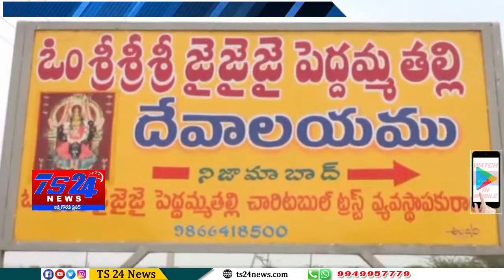TS24 News నిజామాబాద్ నగరం ముబారక్ నగర్లో శ్రీ పెద్దమ్మ తల్లి దేవాలయంలో ప్రత్యేక పూజలు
నగరం ముబారక్ నగర్లో శ్రీ పెద్దమ్మ తల్లి దేవాలయంలో ప్రత్యేక పూజలు